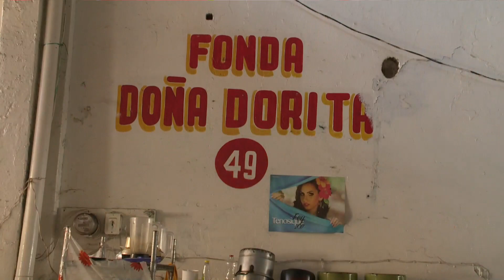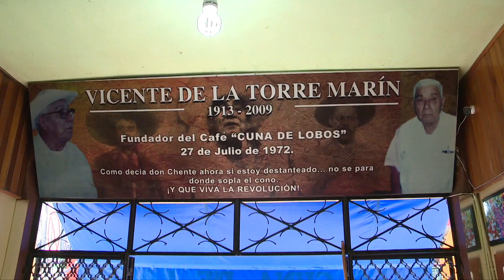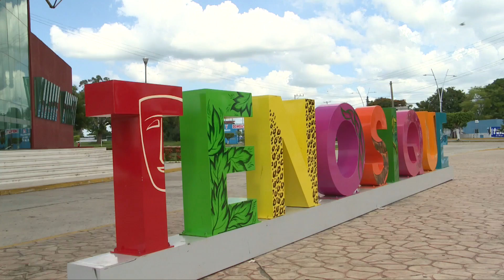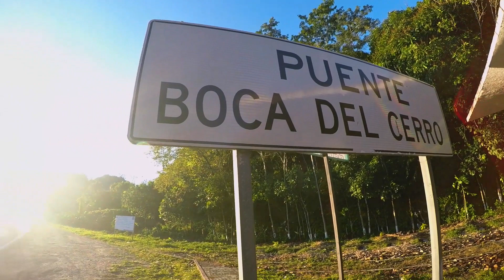Vive el Edén: Tenosique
El río Usumacinta moldea a su paso por Tenosique la cultura y tradiciones de su gente, sobresalen el Carnaval con su Baile del Pochó y el Festival del Queso, que llega a su quinta edición. Descubre más del municipio enclavado entre montañas y ríos.